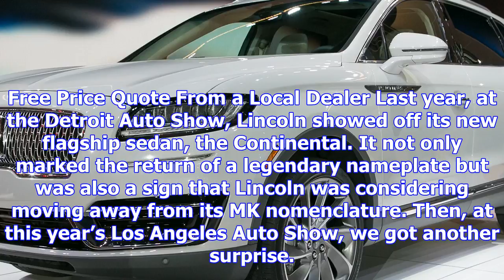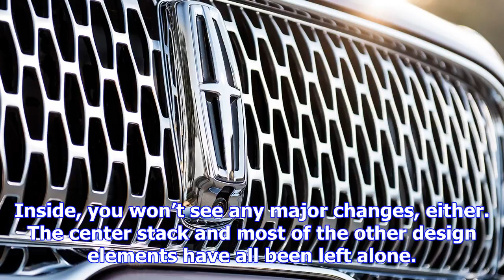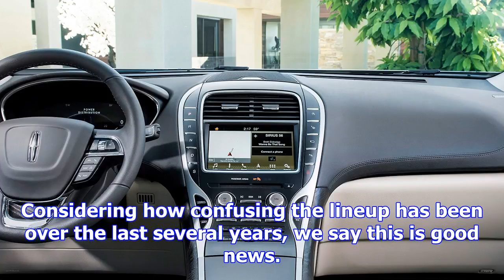Refreshing or revolting: 2019 lincoln nautilus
Free Price Quote From a Local Dealer Last year, at the Detroit Auto Show, Lincoln showed off its new...